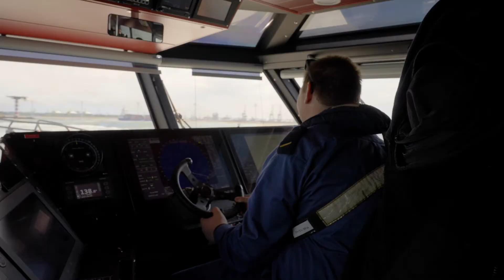De liefste wens van Bas: werken op een schip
De 17-jarige Bas is onlangs behandeld voor een hersentumor, hij heeft nog een heel traject te gaan. Hij heeft hier lichamelijk ook klachten van maar ondanks zijn ziekte staat Bas altijd voor anderen klaar en blijft hij positief! Bas wil later in de haven werken. Hij is gek op alles wat met schepen te maken heeft. Zijn liefste wens is dan ook om zelf te beleven hoe het is om op een schip te werken. Die wens kwam in vervulling bij Haven Rotterdam.